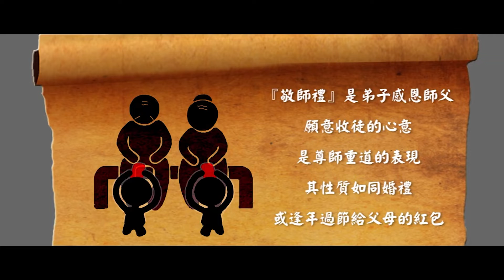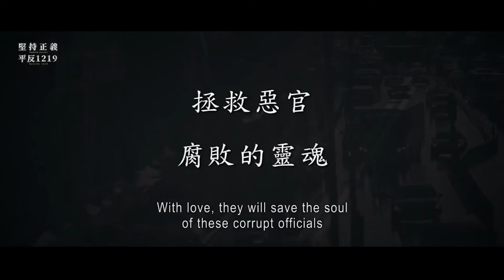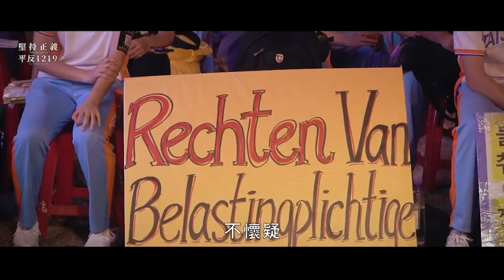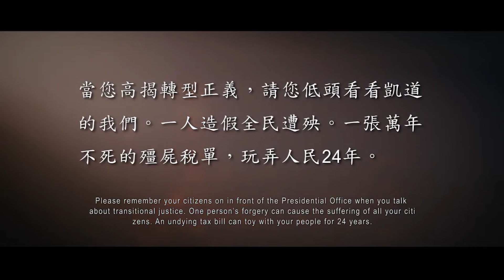都是稅務獎金惹的禍｜太極門1219事件平反第14週年全民開講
前財政部聲稱「沒有獎金，不足以養廉」，實際上用稅務獎金來鼓勵查稅很容易觸動人性的貪婪，造成濫開稅單，而且開錯稅單都不會被處罰，開越多領越多，這根本是「有獎金足以養貪」，所以都是稅務獎金惹的禍，應該廢除。

與談人：阿憲、阿珠